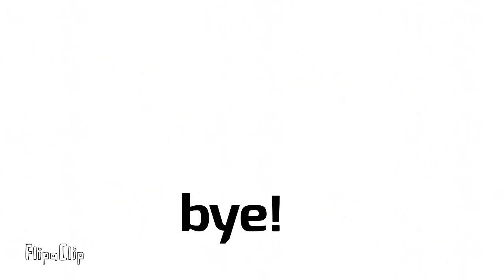Reborn meme (cross sans underverse)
I kinda this one.it might be my favorite!